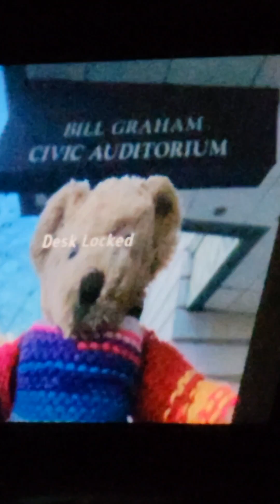LCD SOUNDSYSTEM BILL GRAMAM CIVIC 12/30/23